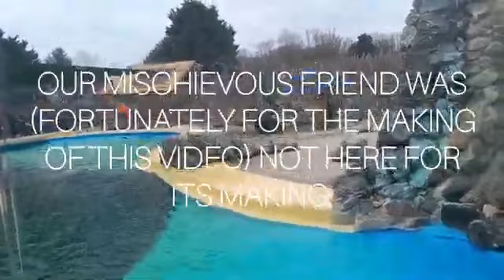Visit to Banham Zoo